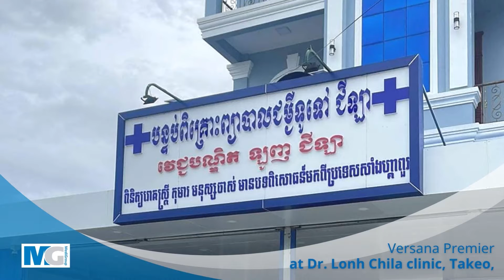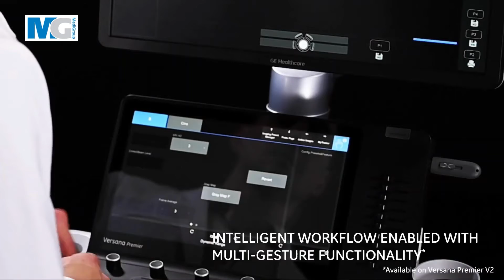MediGroup Cambodia I Versana Premier at Dr. Lonh Chila clinic, Takeo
✨ Versana Premier at Dr. Lonh Chila clinic, Takeo, Cambodia
Powerful. Versatile. Productive. Affordable

Versana Premier ultrasound helps you see clearly and diagnose with confidence. You'll enjoy imaging technology found in the most advanced GE Healthcare.

MediGroup Cambodia – Partner for life
The official distributor of GE Healthcare in Cambodia